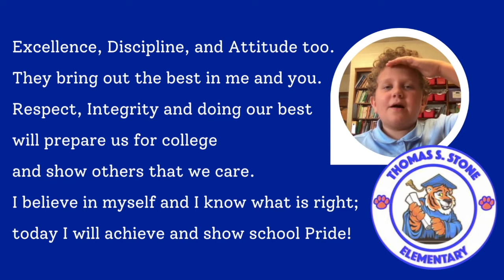TSES Announcements for 9 2 2022